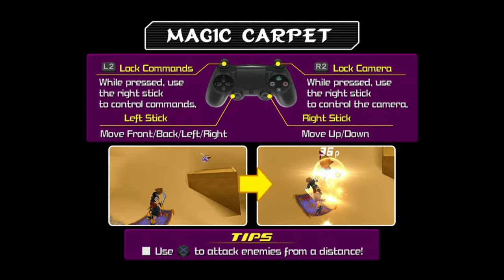Playing Kingdom Hearts 2 (PS4) - Part 9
Hey guys today we are playing the second kingdom hearts on the ps4 and if your wondering YES i will be playing kingdom hearts 3 on xboxone someday !